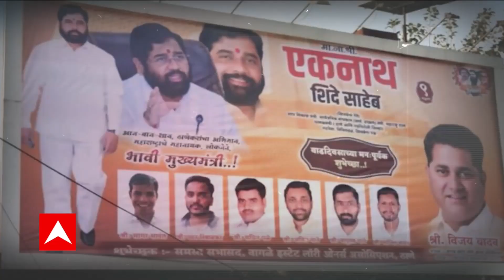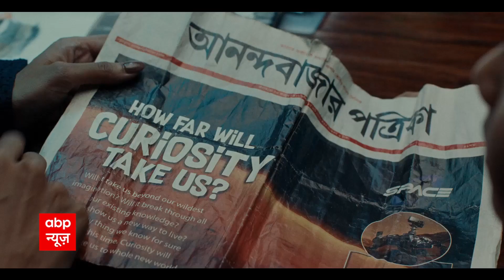बागी विधायकों का उद्धव ठाकरे को प्रस्ताव- BJP के साथ बनाई जाए सरकार | Maharashtra Political Crisis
महाराष्ट्र में शिवसेना पार्टी के अंदर मचे कोहराम के बाद महा विकास अघाडी (MVA) सरकार पर खतरे के बादल मंडराने लगे हैं. महाराष्ट्र से गुजरात के सूरत में डेरा डालने वाले एकनाथ शिंदे पार्टी के 33 विधायक और 7 निर्दलीय विधायकों समेत गुवाहाटी पहुंचे हैं. एकनाथ शिंदे ने गुवाहाटी पहुंचने के बाद मीडिया से बात करते हुए कहा कि हमारे पास 40 विधायक है. दूसरी तरफ सीएम उद्धव ठाकरे ने आज दोपहर एक बजे कैबिनेट की बैठक बुलाई है.